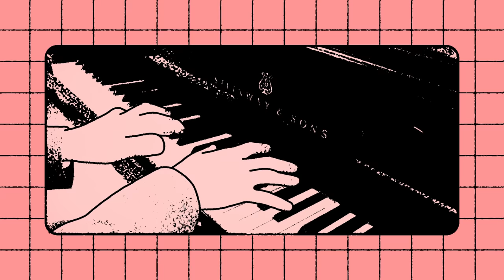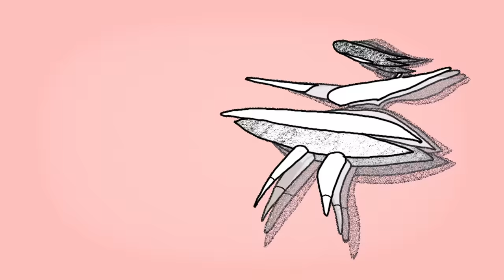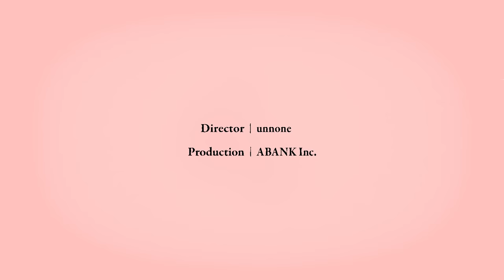リスト: 愛の夢 第３番/Liszt: Liebesträume Nr.3【アニメーションMV】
《2024ピアノリサイタルツアー「Diversity」🎨》

🎹プログラム
チャイコフスキー=石井琢磨：「くるみ割り人形」より花のワルツ
リスト：ラ・カンパネラ
ホルスト：組曲「惑星」より木星
etc…

📍会場情報
【愛知】9/7(土)開場 13:30/開演 14:00
会場：知立リリオ・コンサートホール
一般発売日：7/21(日)9:00

【東京】9/8(土)開場 12:45/開演 13:30
会場：東京オペラシティ コンサートホール
イープラス先行：6/7(金)12:00〜6/12(木)23:59
一般発売日：6/22(日)10:00

【岡山】9/16(月・祝)開場13:00/開演14:00
会場：早島町町民総合会館　ゆるびの舎
イープラス先行：6/3(月)12:00〜6/9(日)23:59
一般発売日：6/15(土)10:00

【北海道】9/27(金)開場 17:45/開演 18:30
会場：札幌コンサートホール Kitara 大ホール

【大阪】10/5(土)開場12:30/開演13:30
会場：ザ・シンフォニーホール

【福岡】10/6(日)開場13:15/開演14:00
会場：北九州市立　響ホール

【新潟】10/13(日)開場13:30/開演14:00
会場：新潟市北区文化会館
イープラス先行：6/15(土)12:00〜6/21(金)18:00

【愛知】10/18(金)開場18:15/開演19:00
会場：東海市芸術劇場

【群馬】10/26(土)開場13:15/開演14:00
会場：メガネのイタガキ文化ホール伊勢崎（伊勢崎市文化会館 小ホール）

【宮城】11/16(土)開場12:15/開演13:00
会場：電力ホール
イープラス先行：
一般発売日：7/20(土)10:00

【埼玉】11/17(日)開場13:15/開演14:00
会場：所沢市民文化センター ミューズ

僕は愛の夢を弾くと、この映像が頭に浮かんできます😳🌹

色々な展開が起きるアニメーションとなっております🥰

何度生まれ変わっても、どれだけ姿を変えても、側にいる。

楽譜です！ぜひぜひ弾いてみてください！
・リスト: 愛の夢 全曲/ヘンレ社/原典版

〜お礼文〜
「愛の夢」クラシックアニメーションMVのプレミア公開をお忙しい中見てくださってありがとうございました😻
演奏する時に師匠からはイメージはとても大切な事だとウィーンで学びました☺️その僕の頭の中のイメージをアニメーションと紐づけて皆様にお見せできたのは感慨深いです😌またこの企画やりたいと思ってます😆

実はこの企画を思いついたのは2020年3月、もう1年以上前なんです🤭
実現に向けて動き出したのが2021年2月、あたためていた企画が形になって本当に嬉しかったです😌

そして実現に導いてくれたのは応援してくださる皆様のおかげです🥰本当にありがとうございます☺️

紆余曲折を経て実現に至った訳なんですけどそれについては6/13(日)日本時間22時くらいからInstagramでゆるり雑談ライブしてお話させていただきたいなって思ってます☺️

同時接続700人を越える方々に見ていただいて本当に嬉しかったです🥰
たくさんのコメント、スパチャしてくださった方々(下記参照)、本当に感謝致します☺️

ウィーンから愛を込めて
たくおんより

スパチャ下さった方々本当にありがとうございました！😳(順不同、敬称略)

撮影場所：Salon Brahms (Wien)
録音：Akihiro Yamada
使用ピアノ：Steinway D274
アニメーション：（あんのん）unnone

新吉, aki, ソワレ, mayumi ko, りお, miyuki, ひらり,

LINEスタンプ、リリースしました🦔💝
ハリネズミのヨーゼフ・ハリドン

📷撮影機材📷
・ソニー Vlog用カメラ VLOGCAM ZV-1
・コンデンサーマイク LEWITT LCT 440 PURE
・オーディオインターフェース Solid State Logic (SSL) /SSL 2
・手持ち3軸スタビライザー ジンバル ZHIYUN-Crane-M2
・三脚 Velbon M43
・広角レンズ Ulanzi WL-1
・モニターヘッドホン AKG  K240 STUDIO-Y3-E